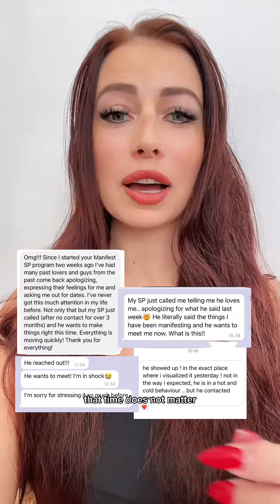Manifest Your Specific Person Regardless of Time or Circumstances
❤️ Manifest Your Specific Person within 21 Days (the Ultimate Course)

😍 The Manifestation Membership MAGNETIC - for Your Self Concept Glow Up

❤️ Change Your Specific Person (Advanced Course) to be PURSUED, PRIORITIZED, CLAIMED & CHERISHED

💋 Make Him Yours For Life - ONE MONTH Private Coaching